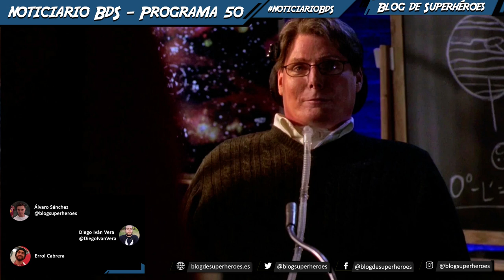Noticiario BdS #50: fin Supergirl, serie Peacemaker, Aldis Hodge es Hawkman, Nick Fury para Disney+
Programa podcast semanal donde repasamos las principales noticias de la semana en materia de superhéroes, con noticias sobre cine, serie, cómics y videojuegos de Marvel y DC.

En este programa #50, grabado el pasado 27 de septiembre, hablamos de:

0:00 Introducción
3:16 Homenaje a Christopher Reeve por el que habría sido su 68 cumpleaños
17:00 Supergirl llega a su final con su temporada 6
26:22 Primera imagen de Javicia Leslie como Batwoman
31:27 Anuncio de la serie de Peacemaker para HBO Max
41:12 Las series de John Constantine y Zatanna para HBO Max cada vez más cerca
49:09 Aldis Hodge será Hawkman en Black Adam
1:03:52 Zack Snyder grabará nuevas escenas para Liga de la Justicia este octubre
1:17:50 Primer tráiler oficial de WandaVision/Bruja Escarlata y Vision
1:31:00 Samuel L. Jackson regresaría como Nick Fury en una serie para Disney+
1:39:03 Marvel Studios retrasa los estrenos de Viuda Negra, Eternos y Shang-Chi
1:48:54 Mark Wahlberg estaría en conversaciones para un proyecto del UCM
1:55:40 Spin-off de The Boys en camino sobre una universidad de superhéroes
2:02:00 Tony Gilroy no dirigirá ningún episodio de Cassian Andor y Toby Haynes le sustituirá
2:06:31 Giancarlo Esposito revela que hay planes para una temporada 4 de The Mandalorian
2:07:48 Especial 69 cumpleaños de Mark Hamill

▬ ¡Superhéroe, APÓYANOS! ▬▬▬▬▬▬▬▬▬▬▬▬▬▬▬▬▬▬▬▬
Esto nos ayuda a crecer y a mejorar 😃
3) Dale un LIKE👍🏽 gigante a este vídeo

▬ ¡Síguenos! ▬▬▬▬▬▬▬▬▬▬▬▬▬▬▬▬▬▬▬▬

▬ ¡RECOMENDAMOS! ▬▬▬▬▬▬▬▬▬▬▬▬▬▬▬▬▬▬▬▬